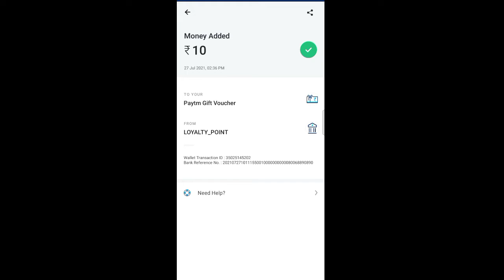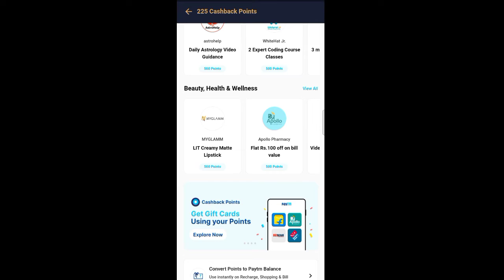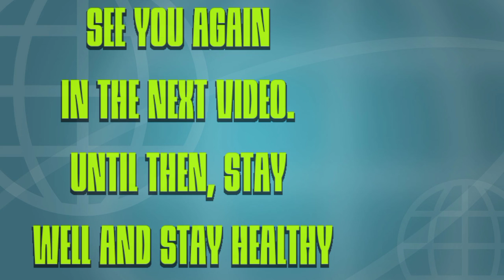How To Redeem Paytm First Point। Convert Paytm Point To Paytm Balance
Our channel's name is 'Techno Bipu'. We upload tech related videos📽️ to this channel.

video description:-
Hello friends I am sorry for the delay in uploading my video now.
Today in this video I have shown you how to redeem Paytm First Point.
A month ago, First Point was not withdrawing at Paytm.
But I went to withdraw today and saw it being withdrawn.
You can redeem minimum 1000 points. I had 2000 points and I withdrew it. 1000 = 10 rupees